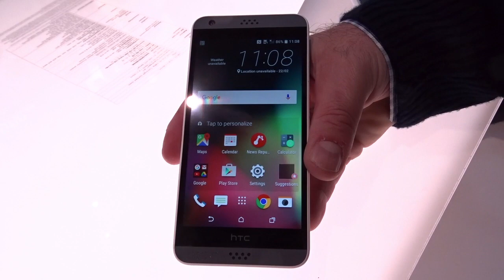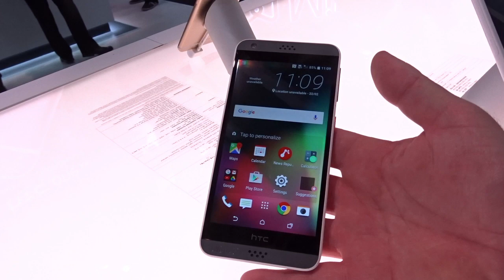MWC16: HTC Desire 530 - Anteprima Cellularemagazine.it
▶︎ SCHEDA TECNICA: XXXX